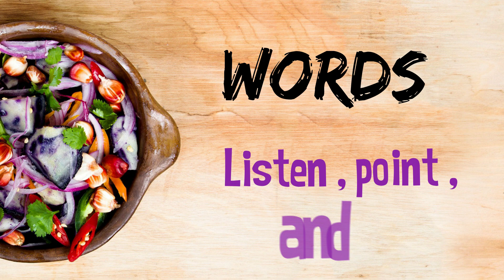WC1 U4 P30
We Can1, 4th Grade, Second Term, Unit4, Food, Words, Page 30